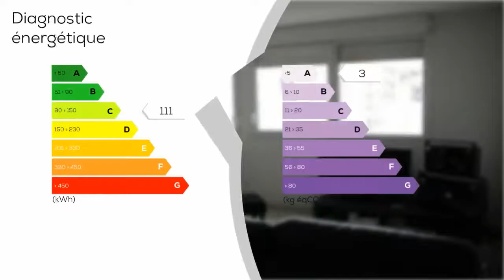A vendre - Appartement - BEZIERS (34500) - 2 pièces - 41m²